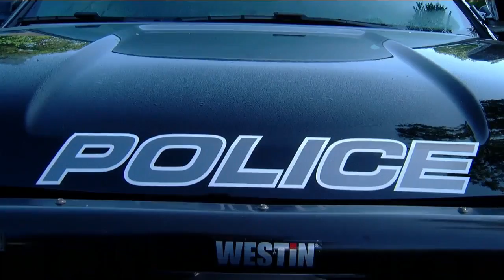Varnell City Council votes to disband police department